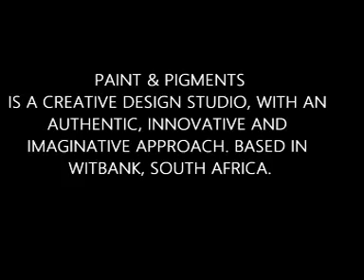Digital Paintings by : Paint & Pigments Design Studio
Painting and Pigments is a design studio based in Witbank , South Africa .Help us colour the world.